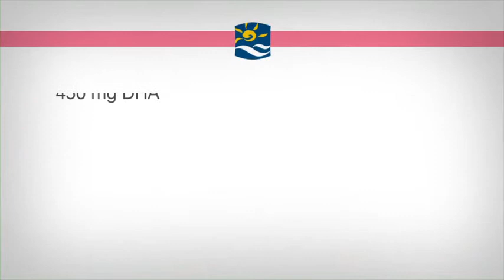Nordic Naturals Products - Prenatal DHA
Learn about the health benefits and advantages of using Nordic Naturals Prenatal DHA.